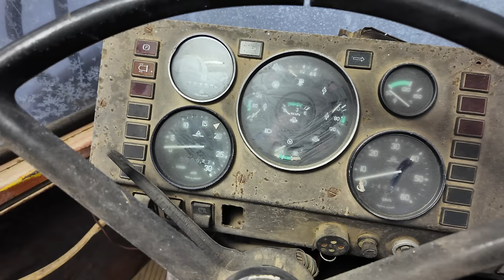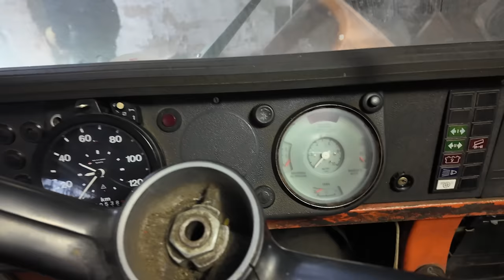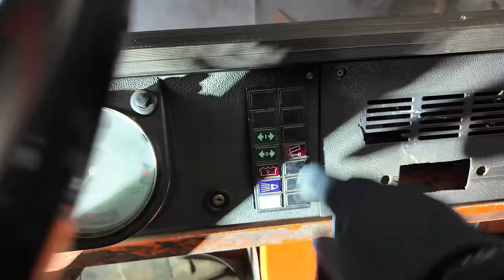Alle Fahrzeuge & Maschinen noch da !